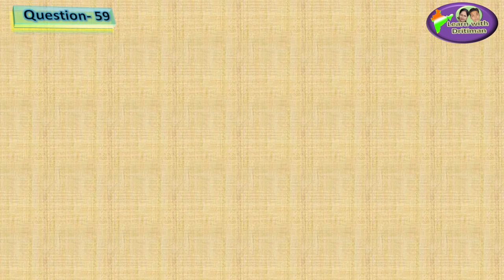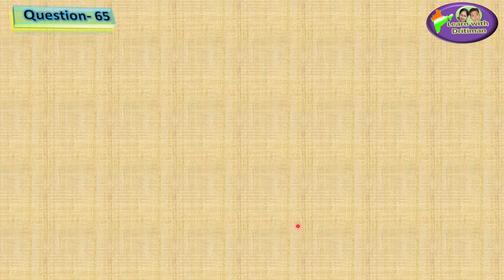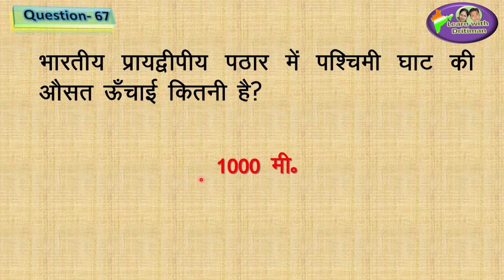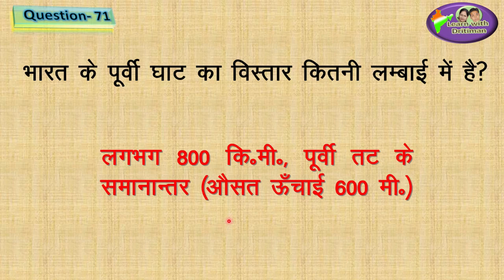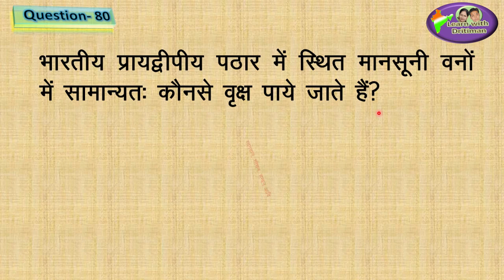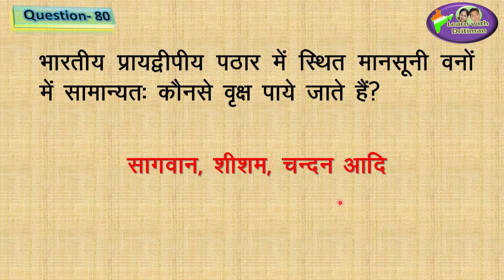Class-9/ Ch-12/ Part-3/ भारत का भौतिक स्वरूप/ patwar/ भूगोल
भारत की भू आकृति/ Class-9/ Ch-12/ Part-3/ भारत का भौतिक स्वरूप/ patwar/ भूगोल/ new syllabus